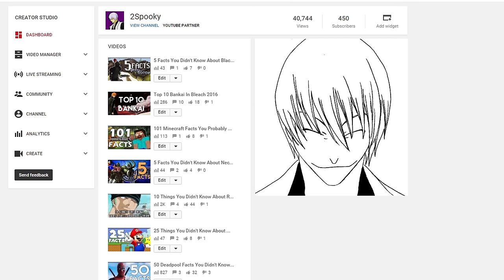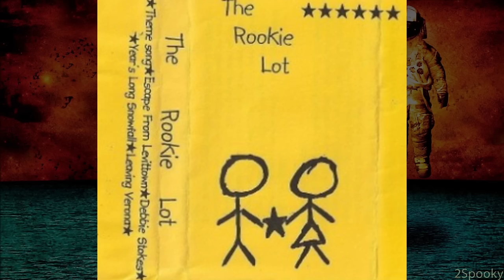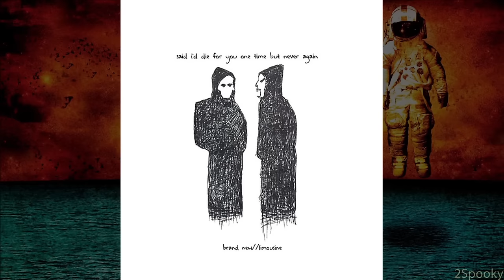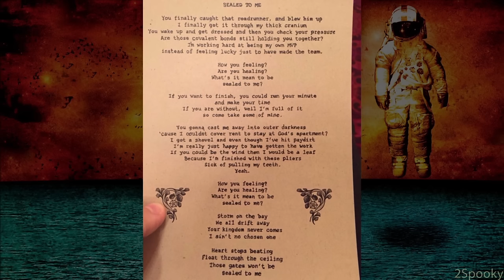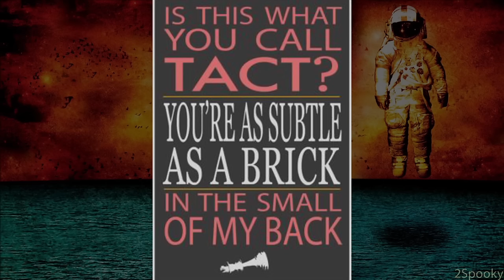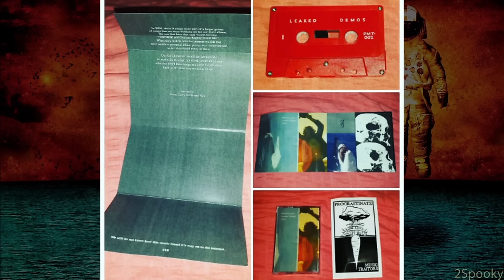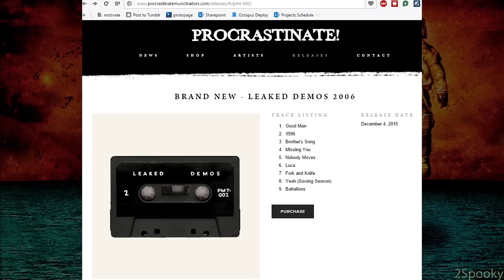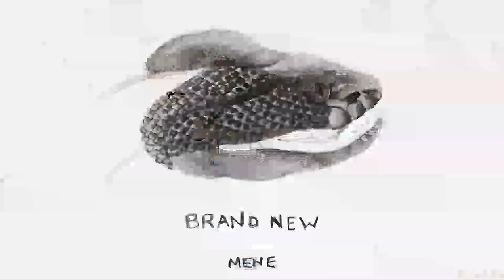50 Brand New Facts You Probably Didn't Know! (50 Facts) | Band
Today we countdown 50 things you didn't know about alternative rock band, Brand New! They're one of my current bands of interest, so I figured I'd share some of the knowledge I've uncovered for you guys! Hopefully you learn something!
Make sure to comment which band you'd like to learn 50 facts about next! and it just might become the next video!